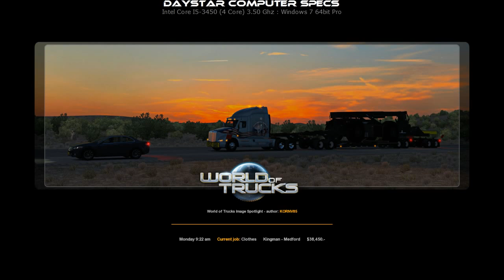American Truck Simulator Delivering Clothes from Kingsman, AZ to Medford, OR